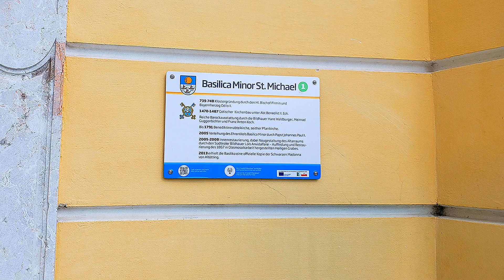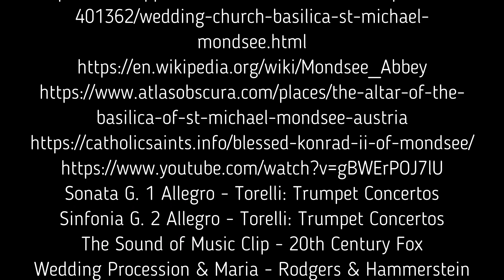Basilica of St. Michael. One of the most photograph churches and has a bony resident inside.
The Basilica of St. Michael sat quietly near a lake in Mondsee. Its quiet existence was interrupted when the movie "The Sound of Music" was filmed here. Also, there is a holy skeletal who dwells within its walls.